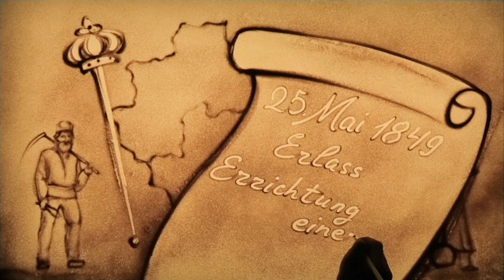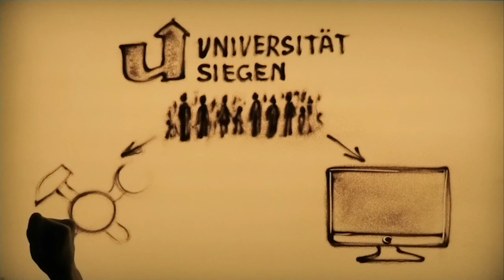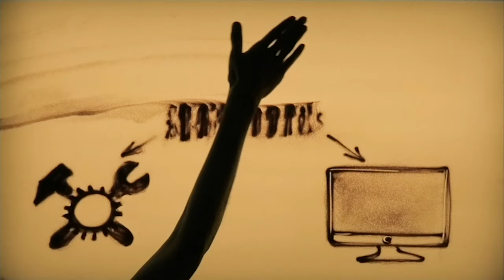Jahresempfang 2024 – SandMalereiShow 175 Jahre IHK Siegen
Höhepunkt des künstlerischen Programms des Festaktes „175 Jahre IHK Siegen“ war die „SandMalereiShow“, die die wirtschaftliche Entwicklung der Region seit Gründung der IHK Siegen im Jahr 1849  in mit Sand gemalten und mit Musik unterlegten Bildern erzählt. Die Künstlerin Olga Lsysytska von der SandMalereiShow aus Hamburg setzte das von Dr. Christine Tretow von der IHK Siegen entwickelte Konzept und Storyboard live auf der Bühne um. Hier ein in der Vorbereitungszeit angefertigtes Video der Sandmalerei. Zurücklehnen, Kopfhörer auf und genießen…